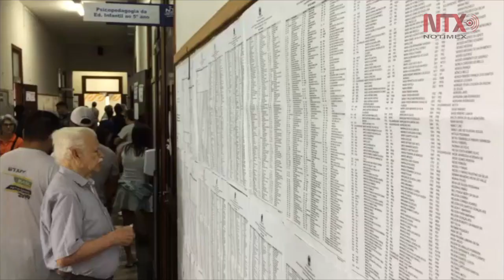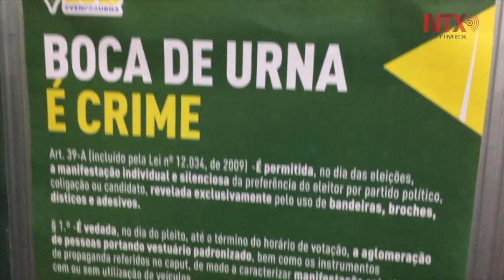Bolsonaro logra en Brasil votación abrumadora, pero habrá segunda vuelta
Con más de 49 millones de votos válidos, Bolsonaro esperaba evitar el segundo turno